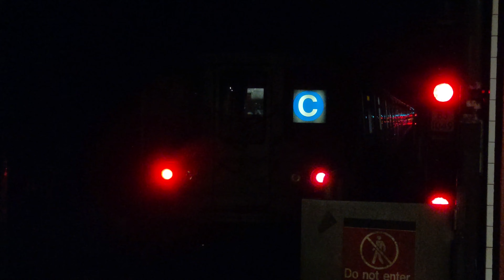NYC Subway: Weekend Rerouted C & Q trains with F trains at 42 St-Bryant Park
Due to weekend planned work on Broadway, 96 St bound Q trains ran via the D Line from Grand St to Rockefeller Center, then on the F Line to Lex Av-63 St. There was also planned work on 8th Avenue, which resulted in Euclid Av bound C trains running via the D Line from 59 St to 42 St, then on the F Line to Jay St. This meant that the C and Q trains met up at 42 St-Bryant Park in opposite directions, which doesn't happen often. Enjoy!